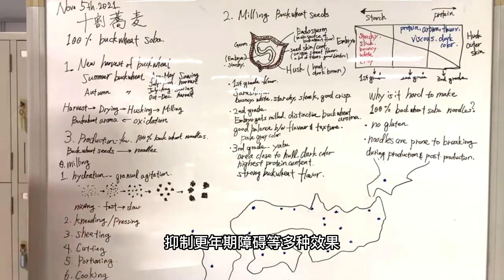今年夏天吃什么？来碗日式荞麦面！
日本的荞麦按照品种分类，可分为秋天荞麦和夏天荞麦。这一期让我们来了解一下他们的区别把！~